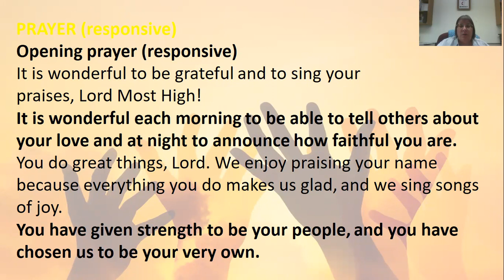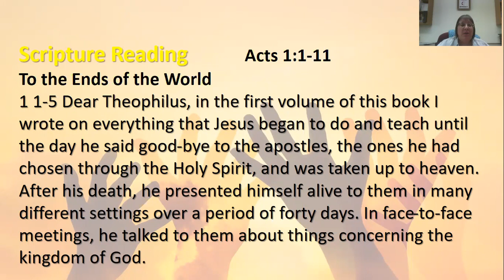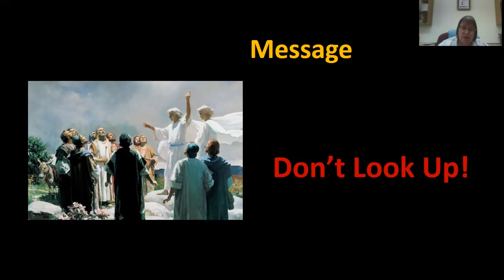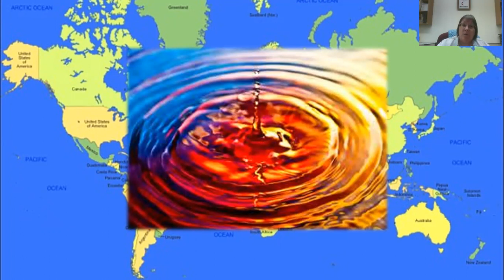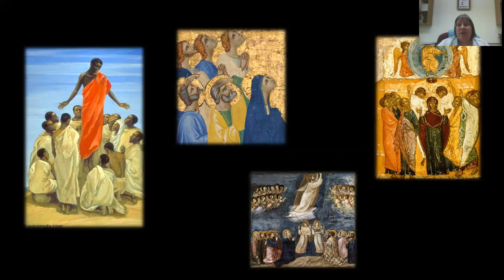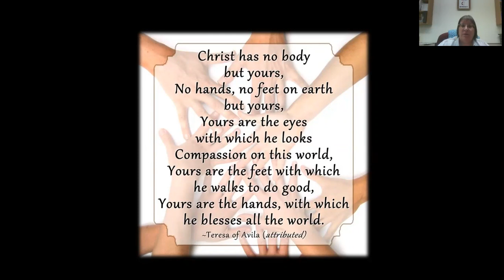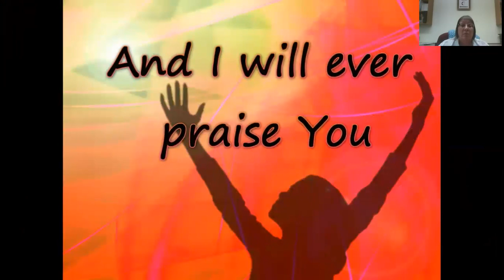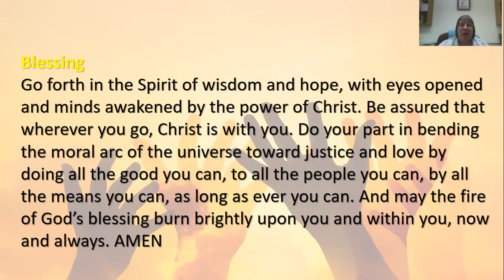Worship service for May 16th, 2021